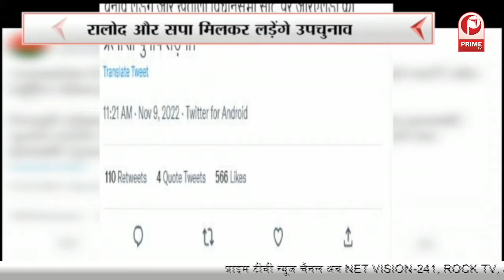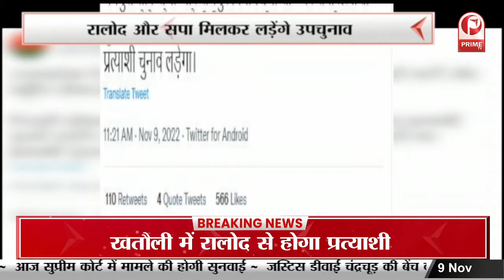सपा का बड़ा ऐलान, रालोद और सपा मिलकर लड़ेंगे उपचुनाव || Prime Tv